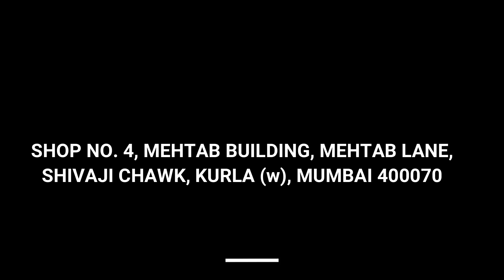BedSheet Wholesale | Towel,Blankets and many more | Cheapest Bedsheet Wholesale Market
Chintan vlogs presents - BedSheet Wholesale | Towel,Blankets and many more | Cheapest Bedsheet Wholesale Market

RAKESH TEXTILE
425, Fatimabai kasam chawl,
N.M.Road, kurla west, Mumbai

SHOP NO 4, MEHTAB BUILDING,
SHIVAJI CHOWK, KURLA WEST,
MUMBAI.

womens wear